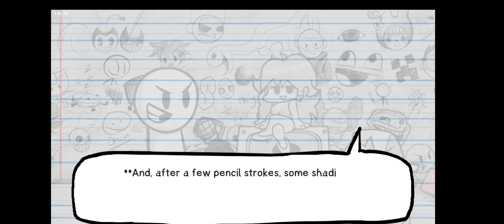fnf sketchy remastered full week